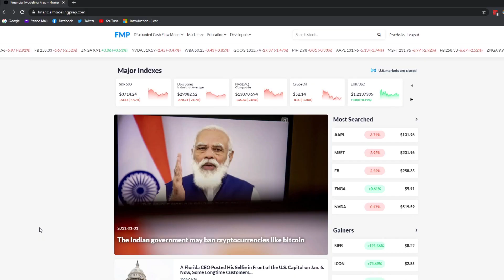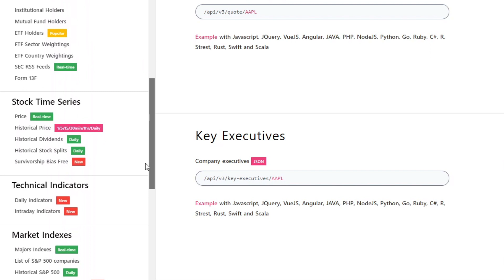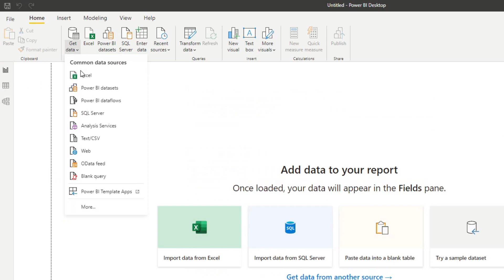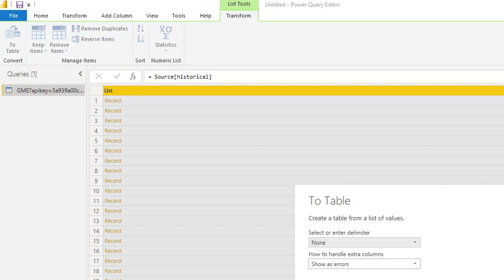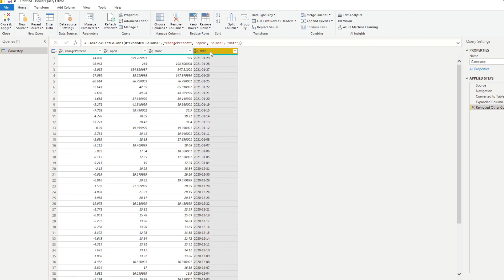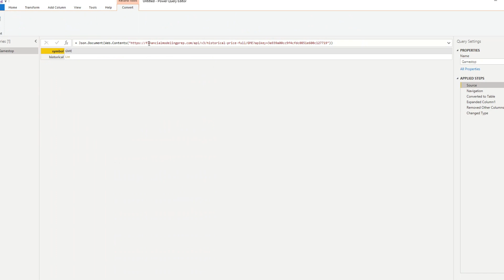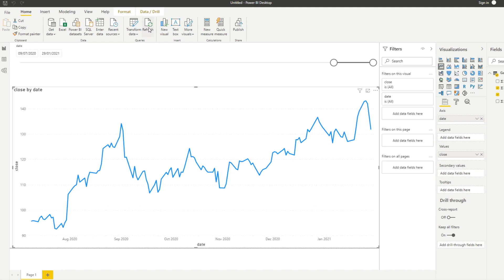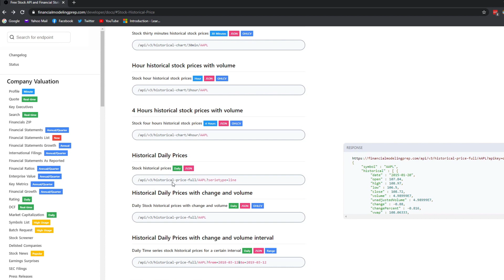Monitor GAMESTOP + other stock prices using REST API in Power BI // Beginners Guide to Power BI 2021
In this video we go through a quick demo on how you can use REST API to get and monitor stock prices like Gamestop and others in Power BI.

🚩 Support us to get perks such as demo files, early access and more!

MY FAVOURITE POWER BI BOOKS
📕 The Definitive Guide to DAX
📗 DAX Patterns

MY GEAR
🎥 Canon 4000D DSLR Camera
💻 Cyberpower Wyvern PC
🪑 Infamous Gaming Chair
💡 LED Studio Lighting
🎙 Lavalier Microphone